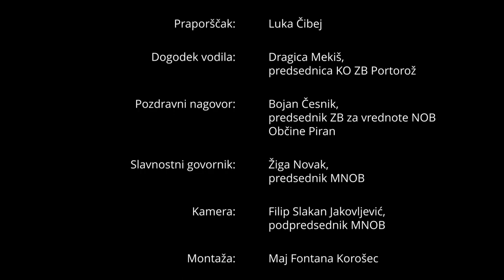V Portorožu obeležili Dan borca - 4. 7. 2023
𝐒 𝐓𝐄𝐑𝐄𝐍𝐀 - 𝐕 𝐏𝐨𝐫𝐭𝐨𝐫𝐨𝐳̌𝐮 𝐨𝐛𝐞𝐥𝐞𝐳̌𝐢𝐥𝐢 𝐃𝐚𝐧 𝐛𝐨𝐫𝐜𝐚

Beli križ, 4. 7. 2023 – Krajevna organizacija ZB NOB Portorož, s podporo ZB za vrednote NOB Občine Piran, sta na sončen torkov večer obeležila Dan borca. Dan borca – 4. julij – je dan, ko je bila na ravni takratne cele Jugoslavije sprejeta tudi uradna politična odločitev na ravni KPJ o oboroženi splošni ljudski vstaji proti sovražniku. Na isti dan, 4. julija, pa je bila leta 1948 ustanovljena ZZB NOB Slovenije.

K slavnostnemu nagovoru zbranih so povabili predsednika Mladih za vrednote NOB Slovenije, tovariša Žiga Novaka. Ta je v svojem slavnostnem nagovoru poudaril pomen ohranjanja vrednot NOB tudi v 3. tisočletju. Med drugim je izpostavil široke negativne posledice, ki jih je imela in jih še vedno ima kontrarevolucija, ki je v začetku 90-ih let prejšnjega stoletja k nam pripeljala kapitalizem in trpljenje. Izpostavil je napore, ki jih mladi vlagajo v aktivno, ne le ohranjanje, ampak tudi udejanjanje vrednot NOB. Svoj nagovor je zaključil s pozivom k obnovitvi zavezanosti borbi za socializem in k vztrajanju za svet, kjer prevladujejo pravičnost, enakost in solidarnost. (Celoten govor lahko najdete na naslovu

Za odličen kulturni program so poskrbele pevke ženskega pevskega zbora Roža Portoroža s svojim zborovodjo Vladislavom Korošcem. Ki so z borbeno vnemo pele ponarodele partizanske pesmi in pesmi upora. Zapele so tudi dvojezično, in tako spomnile na povezanost slovenskega in italijanskega naroda na tem območju, ki sta oba trpela pod fašizmom in katerih najboljši so se skupaj borili za osvoboditev. Marjetka Popovski, sama domačinka iz Izole, je zapela Bella Ciao in zbrane povabila, da so skupaj z njo zapeli Hej brigade. S posebej doživetim nastopom, sta pomemben pečat h kulturnemu programu dala tudi Aleš Lavrič in njegova hči Minka, ki sta skupaj zapela pesmi Počivaj jezero v tihoti in kdo pa so ti mladi fantje. Pomen prireditve je poudaril prisoten prapor ZB za vrednote NOB Piran, ki ga je nosil tovariš Luka Čibej.

Glasbeniki so za konec prireditve združili svoje glasove in zapeli Vstajenje Primorske, pridružili so se jim tudi zbrani.

Tekst in foto: Dragica Mekiš & Žiga Novak